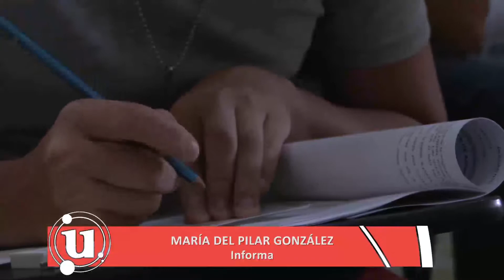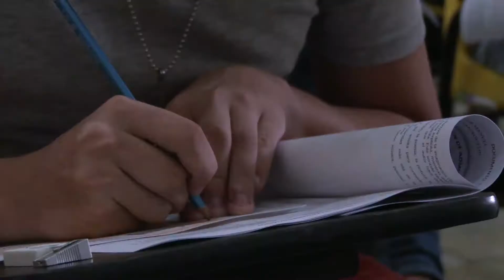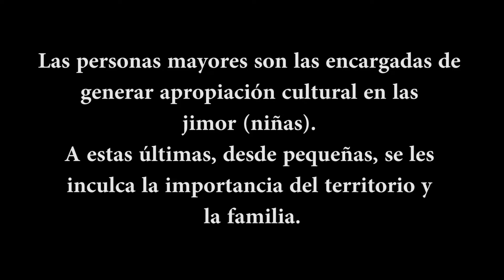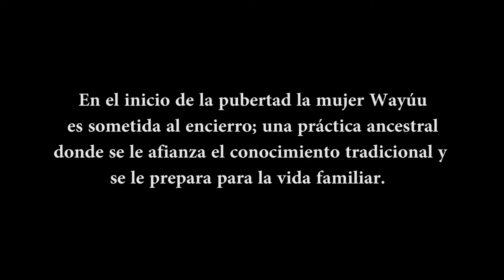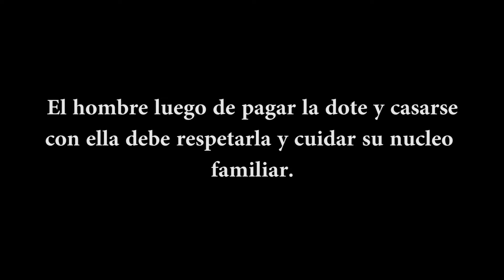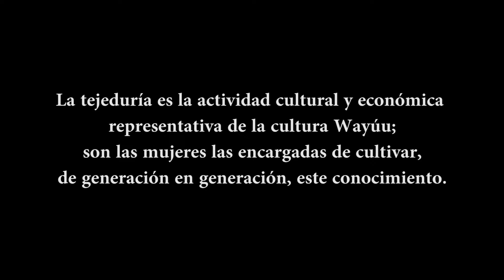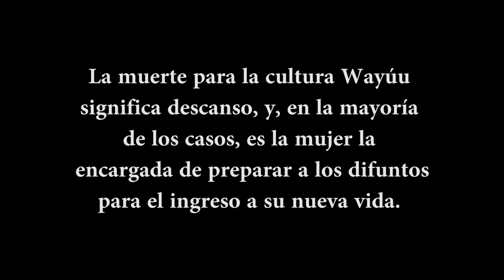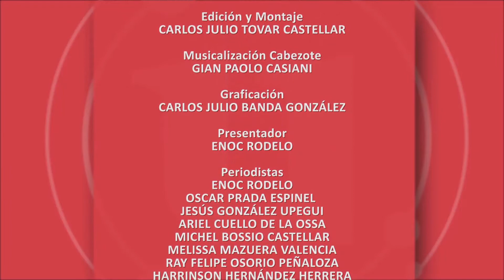Universo U 361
Contenido:
-Exámenes de admisión
-Encuentro universitario de investigación social
-SUE CARIBE
-SUE CARIBE
-El Universo de la mujer Wayúu